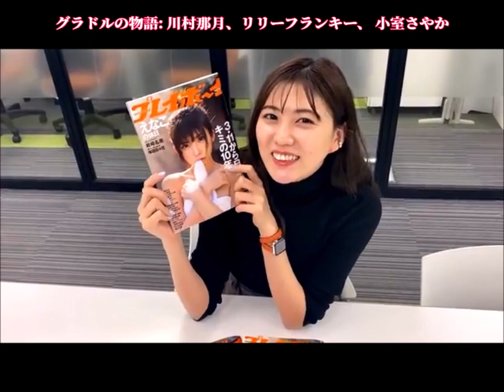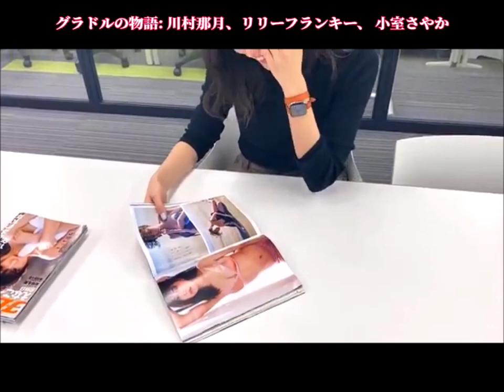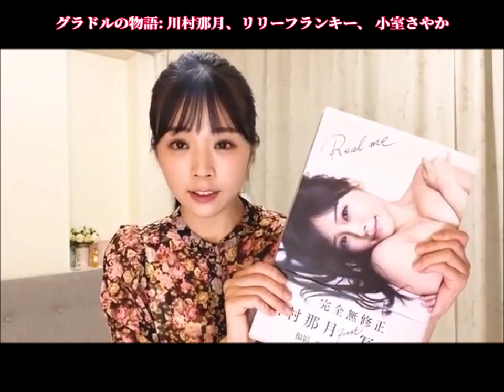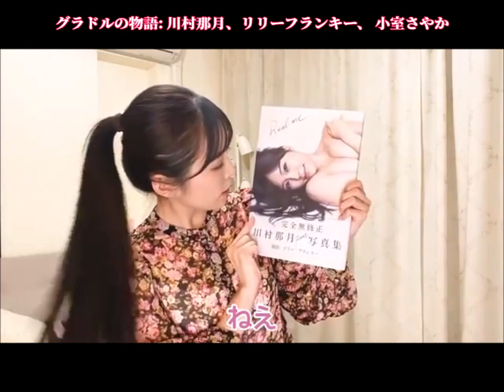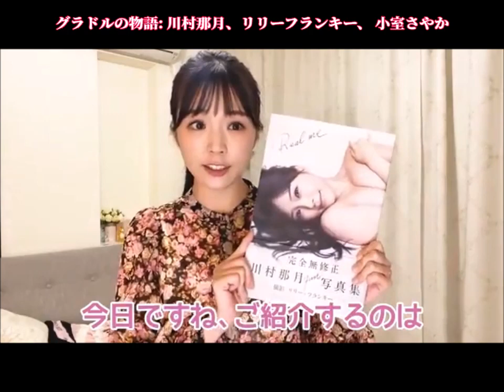グラドルの物語: 小泉遥、 立花サキ、 南里美希、 岩﨑名美、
グラドルの物語

発売日: 2020 年 7 月 31 日
監督: 大根仁
映画プロデューサー: 岩井俊二
脚本家: タナダユキ,
作曲家: motsu
写真家: BABI
撮影: オダギリジョー
実行時間：120分（映画）
芸能事務所: 松竹 / 松竹ブロードキャスティング

キャスト: 川村那月、リリーフランキー、 池田エライザ、 小室さやか、 大場美奈、 長月翠、 日比美思、 浅川梨奈、田中真琴 、 尾崎由香、上西恵、吉澤遥奈、大久保桜子、 小南満佑子、  古田愛理、朝日ななみ、 川口葵、 西条美咲、  こもりやさくら、   小嶋菜月、 加藤沙耶香、平田弥里、 石坂ちなみ、 遠野舞子、 大谷 みつほ、 齊藤夢愛。

スタジオシーンでグラドルの物語

シーン1: 学院
シーン2: 宿倶楽部
シーン3: ビーチバレー
シーン4: ホテル
シーン5: カジノ
シーン6: サウナ
シーン7: 音楽
シーン8: ファッションショー/水着
最後のシーン: コンテスト

アーティストでグラビアアイドルの小室さやかさんのファースト写真集が2月14日に発売。そのタイトルが『美しき ふくらみは歌い 微笑は踊る』に決定した。本タイトルはリリー・フランキー氏によるものだ。そして表紙の絵柄も公開された。

川村那月の1st写真集『Real me』（光文社）が31日に発売。本作はリリー・フランキー氏がプロデュース、全撮影を手がけており、“無加工、無修正”が見どころになっている。

Suzu Hirose has been cancelled